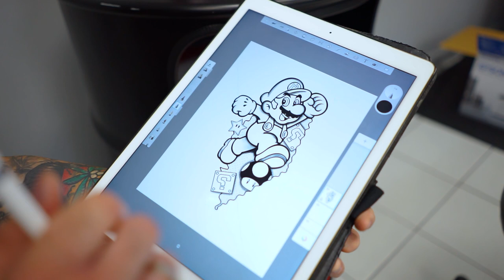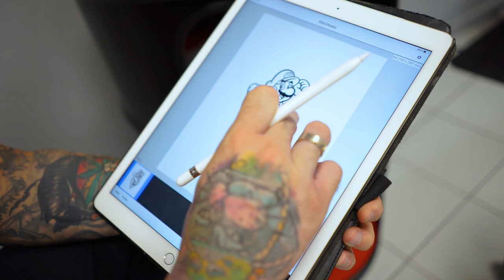Stencil Printer INK - Jak poprawnie odbić kalkę pod tatuaż.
Stencil Printer INK to produkt który ułatwi prace każdemu tatuatorowi. Jeżeli nie znasz jeszcze tego produktu, zobacz koniecznie ten film i sam oceń.